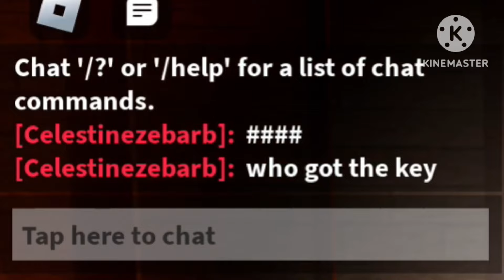the mimic classic funny moments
just trying new things lol
Happy Anniversary The Mimic!